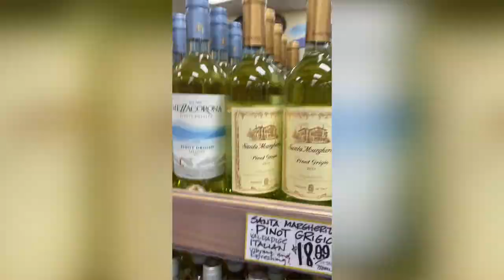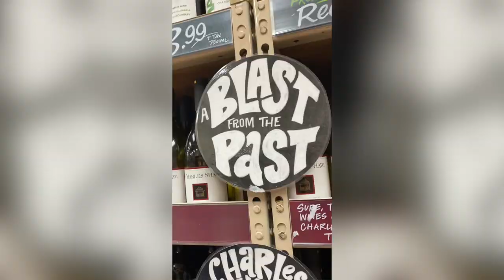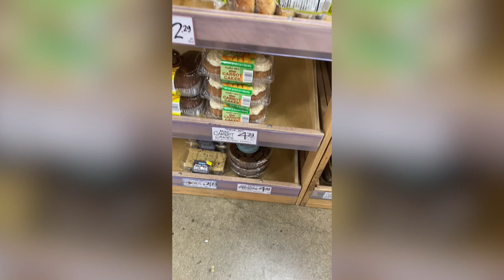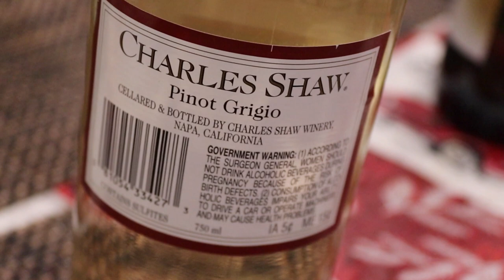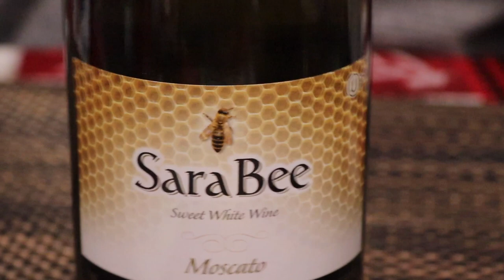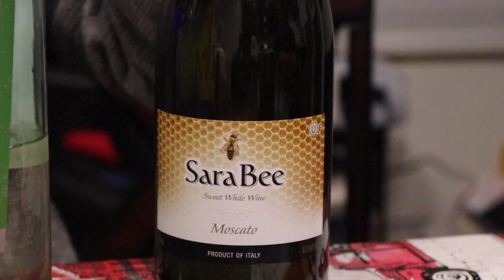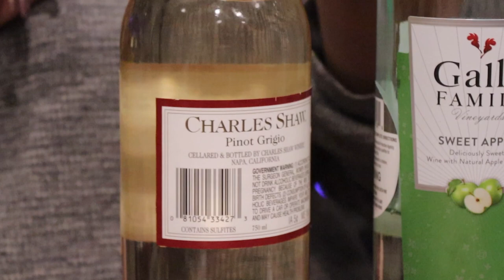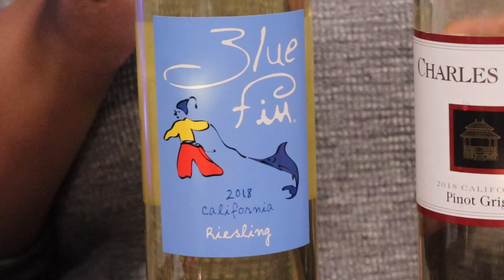*Trader Joes* Wine Tasting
Hi Lovies,

I want to try various wines and find good ones at a reasonable price.

Follow me in IG @divacheyenne_